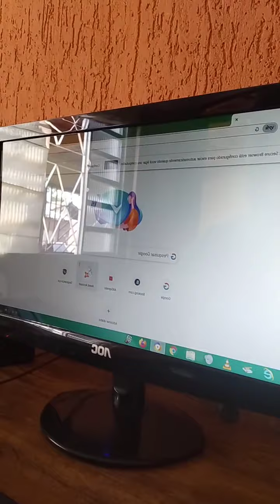As Paralisação Continuam BR... Dia 08/Setembro de 2021 Vejam .....